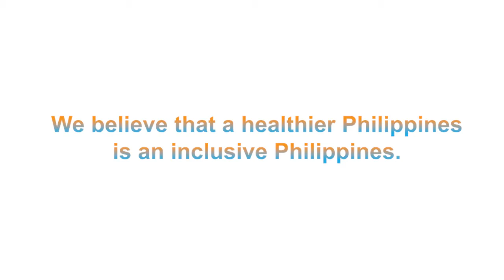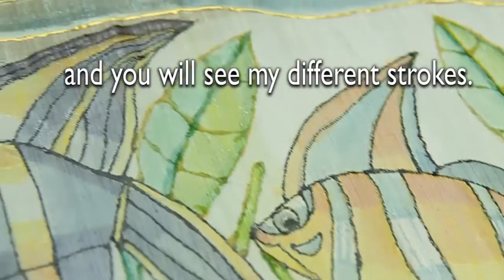Building a more inclusive Philippines - Unilab Foundation's Project Inclusion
Unilab Foundation, through Project Inclusion, builds a more inclusive, healthier Philippines by enabling gainful employment for Persons with Intellectual Disabilities (PWIDs).

Dare to hire a PWID!